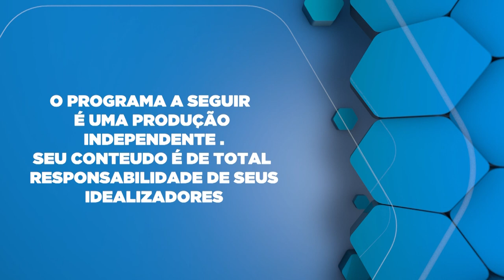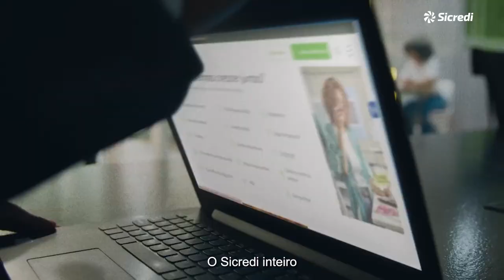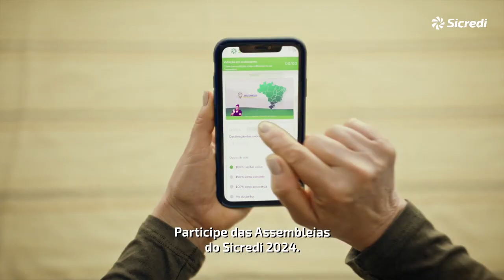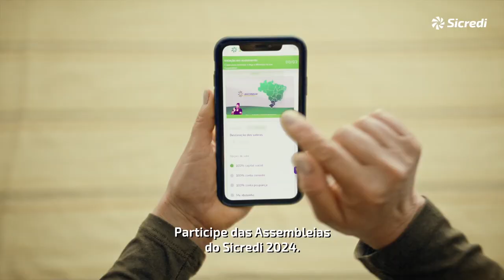Assembleias 2024 Sicredi para você associado da Vale do Piquiri Abcd PR SP